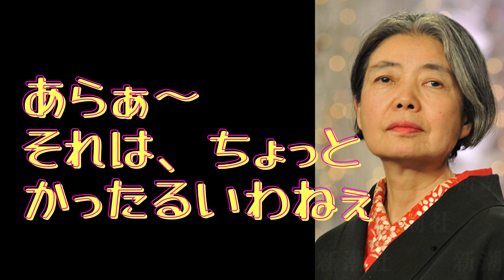【名言】樹木希林さんの仕事に対する考え方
「ギャラの交渉ほど面白いものはない」と語る 樹木希林さん。
『その時の自分の値打ち、世の中や人が自分をどう見ているのかよくわかるから』というのがその理由だと言う。
また、「仕事は会社としていない。仕事をする相手＝人間がどういう人かで決める」という言葉は
とても大事な真理を伝えていると思います。
どんなに規模や知名度が大きく、高くても携わる人間が「？」ってなるとストレスが溜まります。
樹木希林さんが自然体に見えるのも、こういう考え方から発露しているのかもしれません。